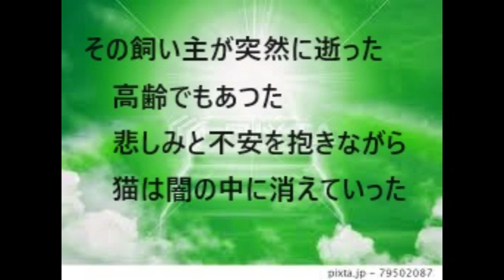保護猫仁義 「兄弟仁義」演歌歌謡曲！替え歌・作詞挑戦！ 創作集団・野火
野良猫に産まれさまよってるうちに保護された。幸せなひととき。が、飼い主が突然に・・・。

時代劇。ショート劇場　　創作集団・野火

#「替え歌」      　創作集団・野火

保護猫仁義　「替え歌」兄弟仁義
　　　　　創作集団・野火
　　　作詞・唄　ピンちゃん

野良と生まれて　さまよい歩き
人に拾われ　飼い猫に
教え込まれた　しつけや作法
仁義感じて　覚え込む

　夜風にふるえながら　うずくまってたのを
　抱いて抱えて　育ててくれた
　人間って　優しいんだな#

「お手」や「お替わり」　猫芸よりも
いい子いい子で　抱きしめて
肌のぬくもり　感じていたい
いつか命の　尽きるまで

 その飼い主が突然に逝った
　高齢でもあつた
　悲しみと不安を抱きながら
　猫は闇の中に消えていった

人の寿命(いのち)が　先逝く時にゃ
つらい別離(わかれ)が　待っていた
泣いてさまよう　野良猫仁義
運命(さだめ)厳しい　明日の道